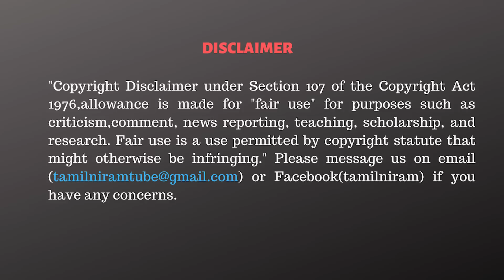கை மீறிப்போன ஆட்டம்! நீதிமன்றத்தில் நடந்தது என்ன? - KC Palanisamy Interview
CAST:
Cameraman      -
Editor                  - Vivek.R